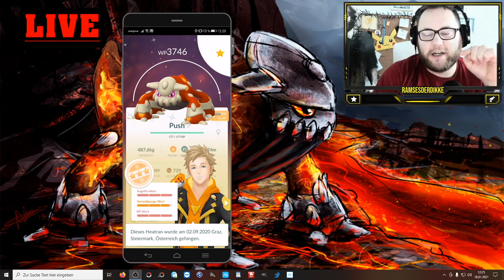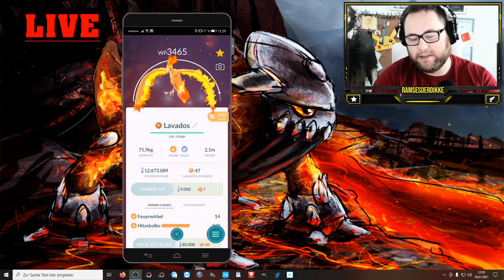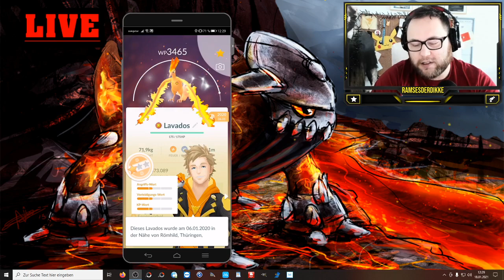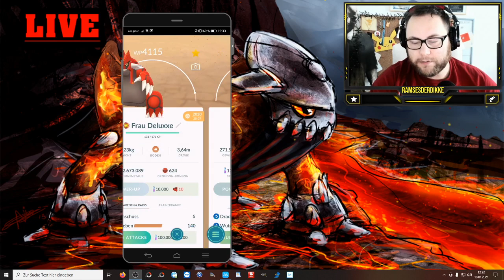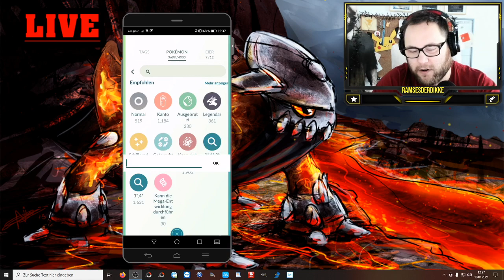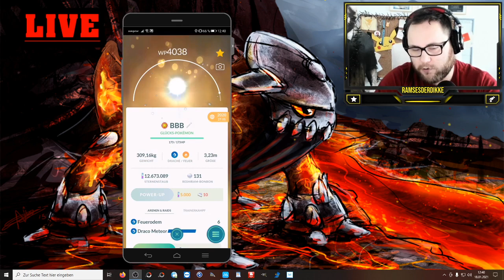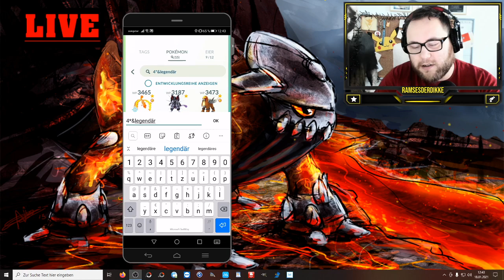Mein teuerstes legendäres HUNDO durch AndyDerWanderer !!! | Pokémon GO Deutsch # 1171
Vielen vielen Dank an AndyDerWanderer heute früh der nicht aufgab und mir dieses neue HUNDO ermöglicht hat :-* Aber wie viele Raids waren dazu nötig ? Welche anderen legendären Pokemon habe ich als 100er und wie viele Raids waren dafür nötig ? Wie schaut es bei euch aus ? Vergleicht die Zahlen aus dem Video und nennt mir eure wenn ihr Bock habt und welches eurer meist geraidetste Pokemon ist ! Welche anderen legendären HUNDOS habt ihr die hier nicht vorkommen ?